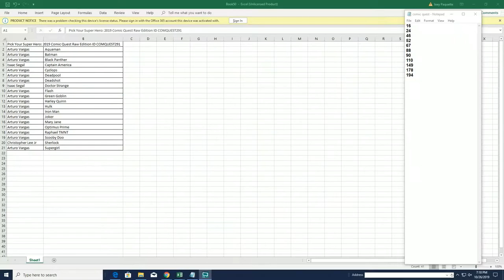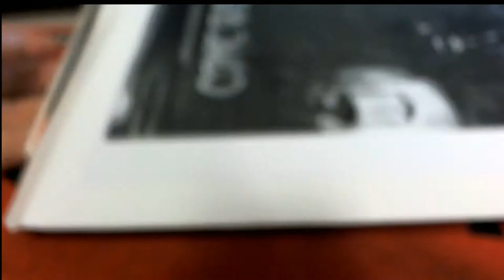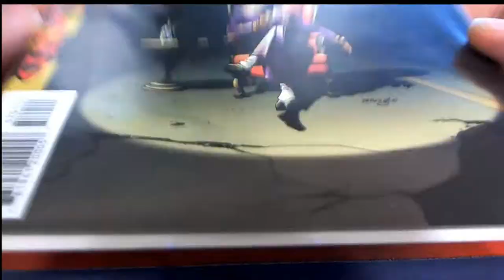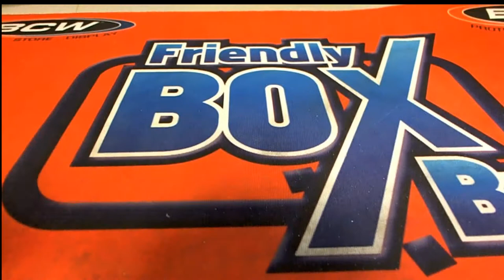2019 Comic Quest Raw Edition ID COMQUEST291